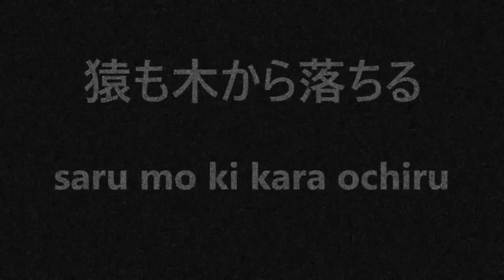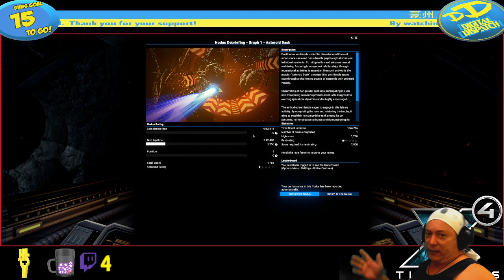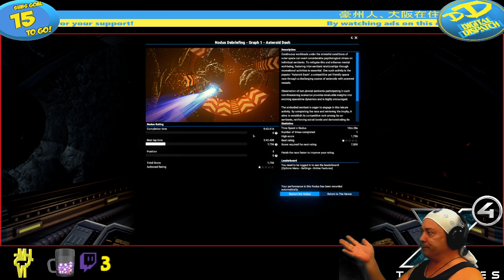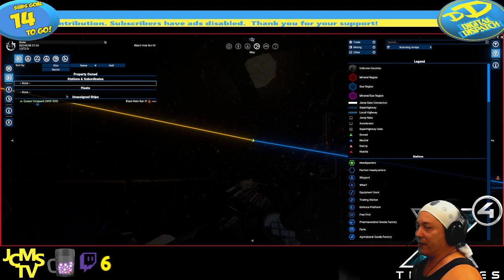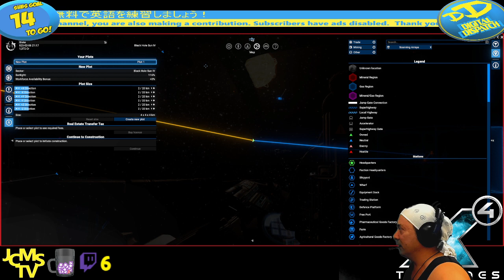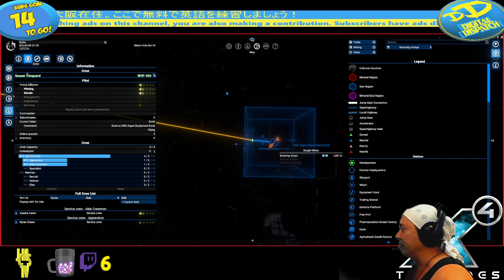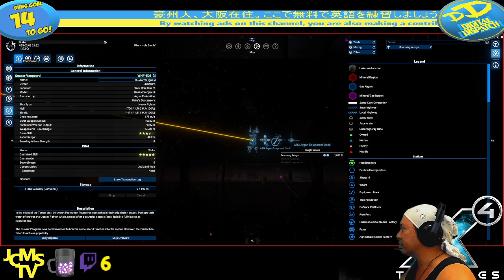Spacing out! X4Foundations X4Timelines keymailer Disclosure: Got this copy free to review from ht